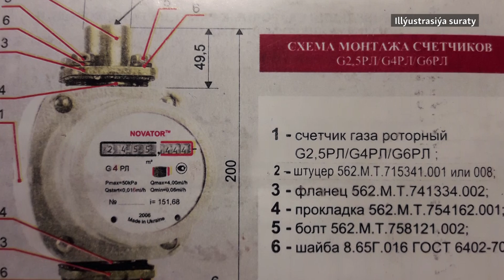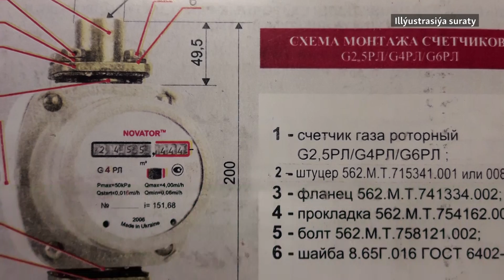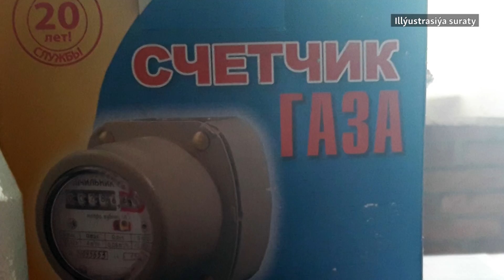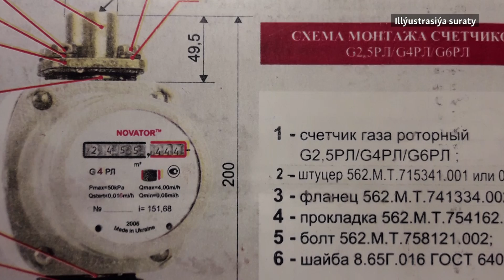Aşgabatda gyssagly oturdylýan ölçeýjilerden gaz syzýar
Türkmenistanyň paýtagtynda gaz ölçeýjileriň gyssagly oturdylmagy dowam edýär. Azatlyk Radiosynyň habarçylarynyň sözlerine görä, häzirki wagtda ölçeýji gurallar gyssagara oturdylýar we şu sebäpden işleriň hili pes bolup, bu ýagdaý gazyň syzmagy ýaly tehniki kemçiliklere getirýär.